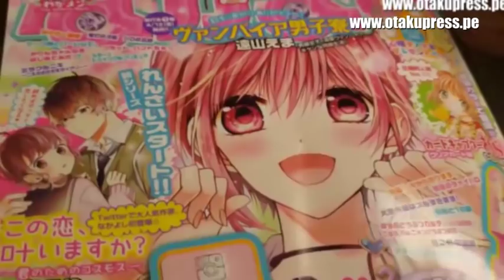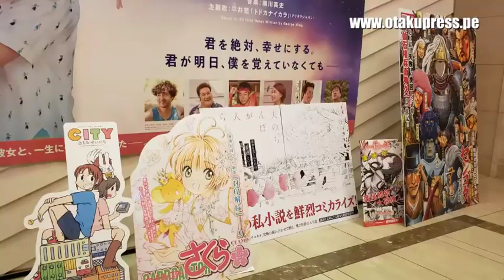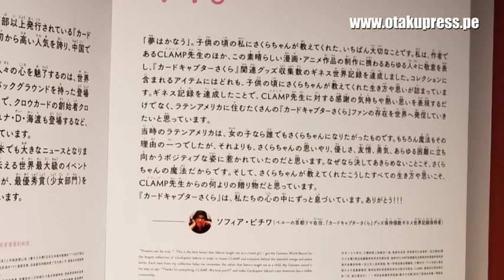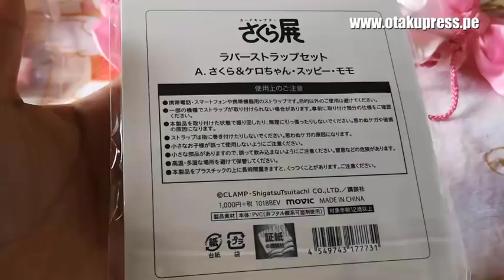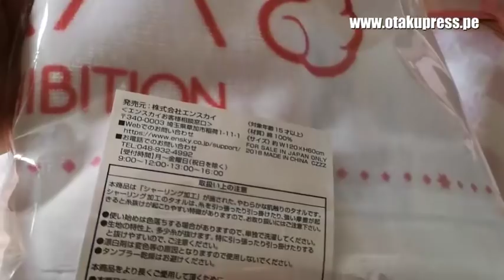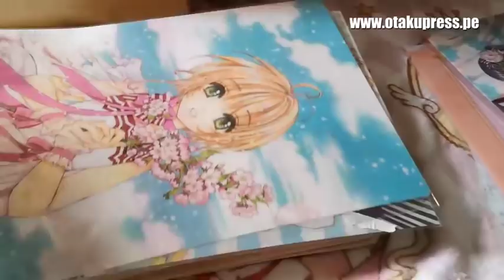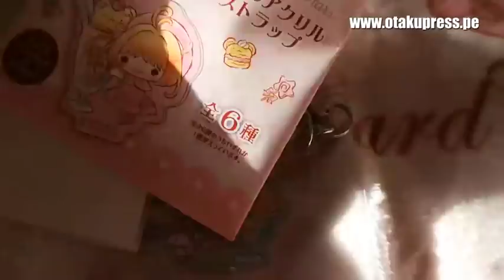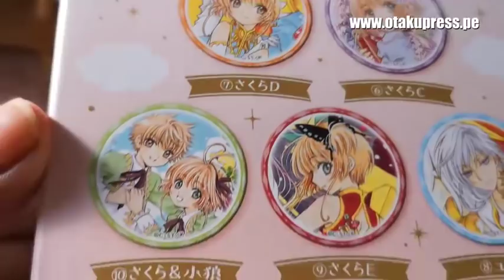VISITÉ KODANSHA EN JAPÓN Y ME DIERON ESTA SORPRESA!!! 🌟😍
En Tokio, visité la editorial Kodansha, reconocida por grandes éxitos de manga, entre ellos, Cardcaptor Sakura: Clear Card.

Lo que no me esperaba era que me llenaran de regalos a mi llegada. ¿Quieren verlos? En este video de Otaku Press presento el storytime de mi visita.

También les tengo una buena noticia: ¡ustedes pueden visitarla cuando quieran!

¿Dónde enviar cartas a CLAMP? Apunten la dirección:
2-12-21 Otowa,Bunkyo-ku
Tokyo 112-8001 Japan
nakayosi editorial department
CLAMP

También haré un tutorial para los que necesiten ayuda específica en el blog :D

Recuerden visitar Kodansha, el primer nivel tiene una librería y una exhibición chiquita pero hermosa.

Curiosidades de este video:
- Fui muy feliz haciendo este video, espero se escuche bien porque sigo medio disfónica por la gripe. El fin de semana les tengo otra gran sorpresa, espérenla por favor :D